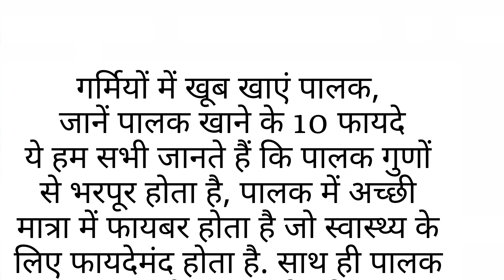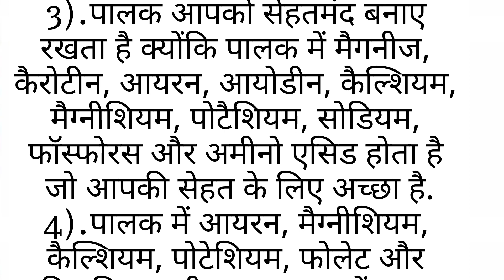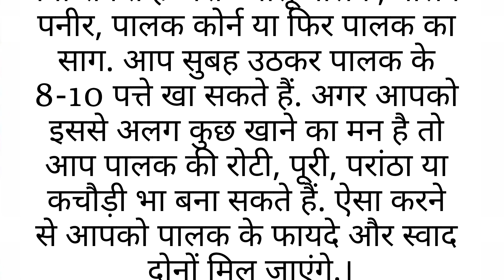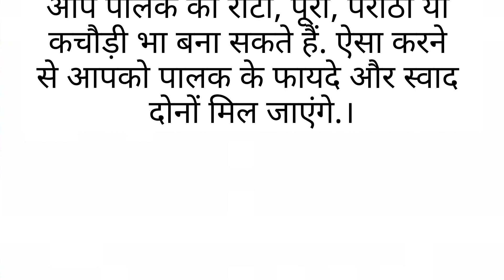Spinach Health Benefits & Side Effects:खाने से पहले जानें पालक के 10 फायदे और'नुकसा...H S.K.